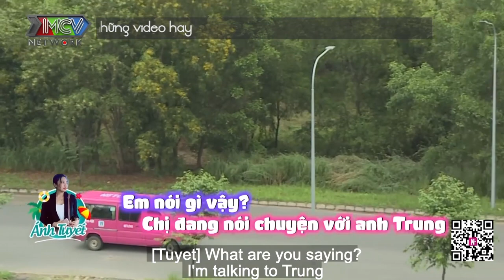NỮ CHÍNH CẶP ĐÔI BÍ ẨN GHEN TUÔNG MÙ QUÁ , ĐÒI BẠN TRAI PHẢI RÕ RÀNG VÀ CÁI KẾT